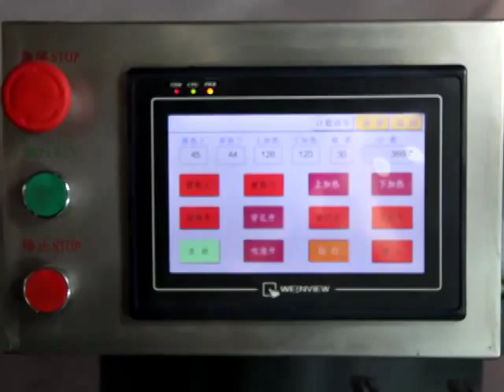Maquina para fabricar Tapa Plastica 450A